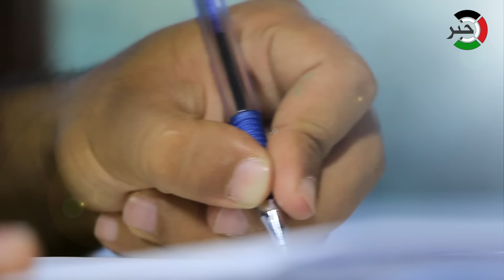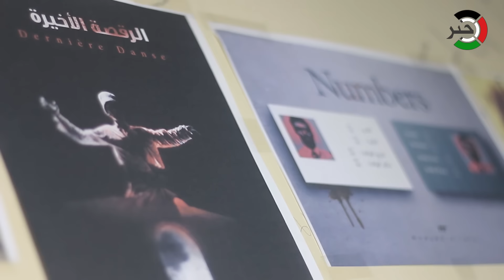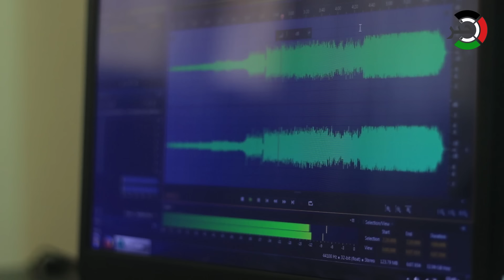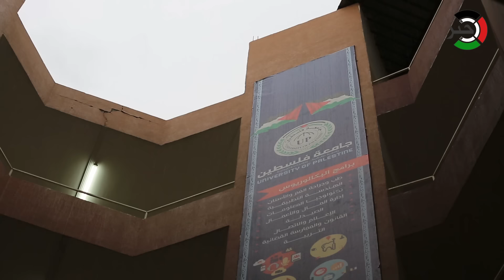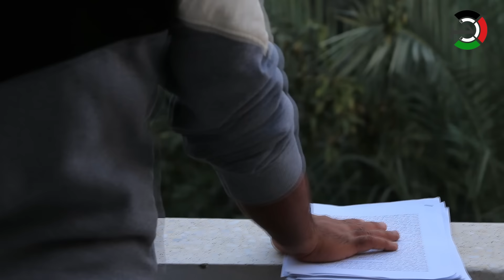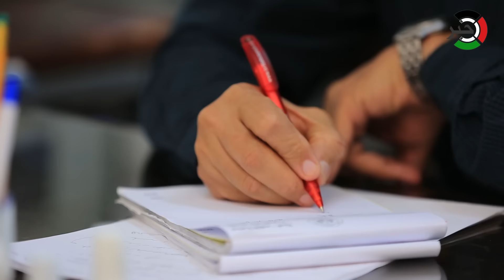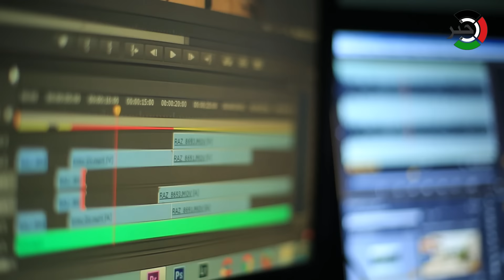وكالة خبر تكشف عبر تحقيق مصور خفايا أكبر القضايا "إختلالاً" في الجامعات الفلسطينية